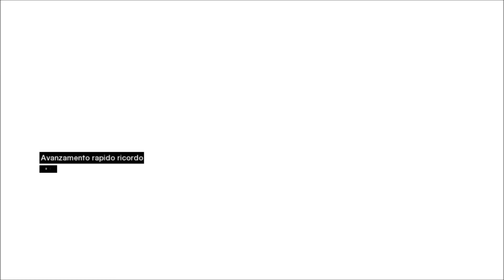Assassin's Creed I - Masyaf sotto attacco - Ep.2 - [Gameplay ITA]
Assassin's Creed è ambientato nel 1191, periodo storico nel quale la Terra Santa è devastata dalla Terza Crociata. La campagna in Terra Santa di Riccardo Cuor di Leone fece in parte dimenticare le sconfitte di alcuni anni prima e attraverso una saggia tregua i pellegrini cristiani ebbero il permesso di visitare Gerusalemme, che restava comunque in territorio musulmano. Questo fu uno degli eventi che più contribuirono a innalzare la fama di Saladino come condottiero leale e onesto. Nascosto nella segretezza dei loro rifugi, un gruppo di guerrieri appartenenti alla confraternita degli Assassini intende riportare la pace in Terra Santa eliminando i capi corrotti delle due fazioni. I giocatori assumono il ruolo di Altaïr Ibn La-Ahad (aquila in volo), uno dei priori della confraternita e il più abile a padroneggiare le arti degli assassini, prescelto per diventare un giorno il capo della setta. Egli viene incaricato dal Gran Maestro Al Mualim di far finire la guerra nelle città della Terra Santa per riscattare il suo onore e il suo rango. Inoltre il suo abito bianco lo aiuta a mimetizzarsi meglio tra la folla e, in particolar modo, tra gli eruditi di un tempo, grazie al suo grande cappuccio.